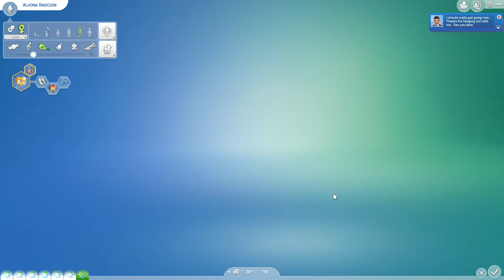Lets Play: The Sims 4 Part 69 Fei Fei Gets A Collar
Friend:
Dennis Wölfl